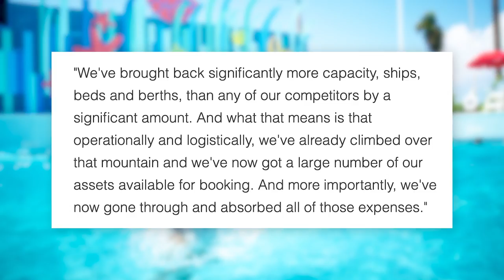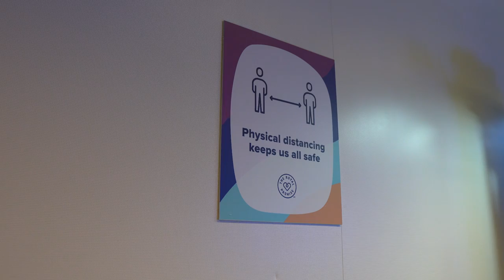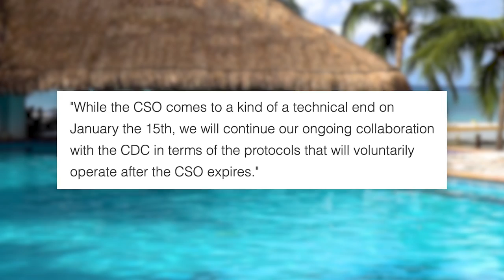Royal Caribbean updates how full cruise ships will be!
Royal Caribbean told investors last week when it will start increasing capacity on its ships, giving cruise fans an idea of when ships will get back to being full again.